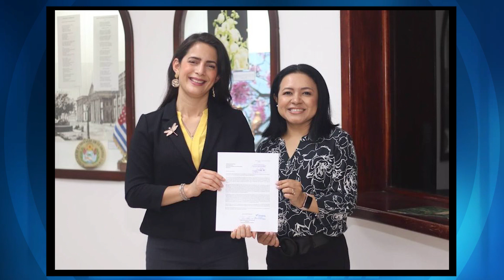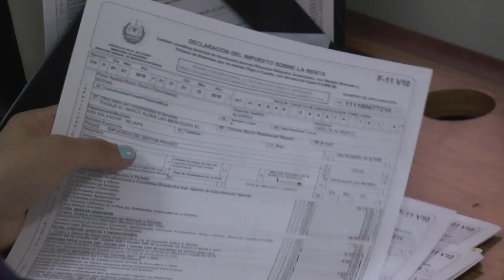Claudia Ortiz presenta reforma para la ley de ampliar beneficios en salud y educación.